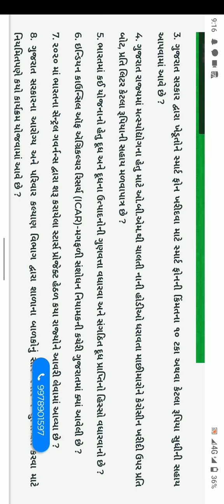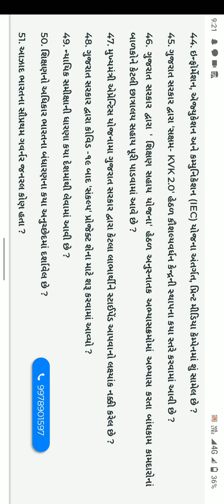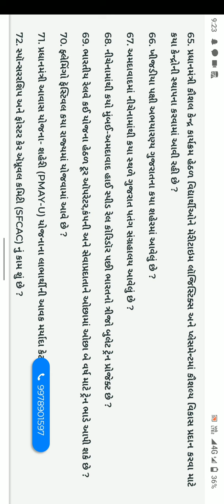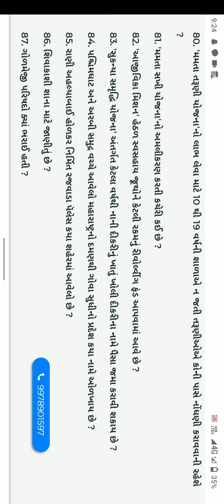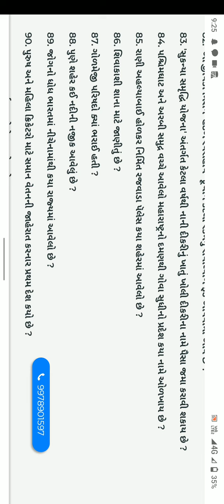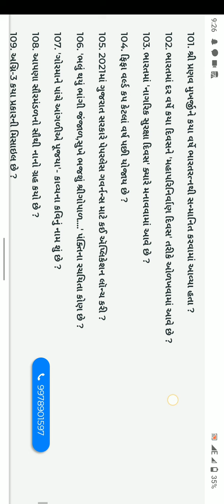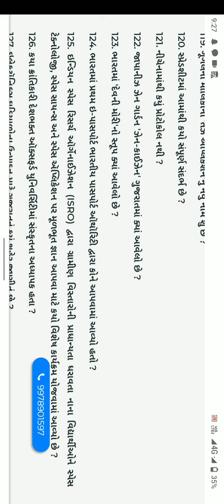Gujarat gyan Guru quiz college level today answer 4#g3q September college level answer